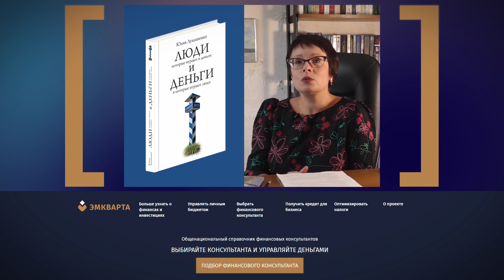Управление деньгами. Психология успеха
Курс УПРАВЛЕНИЕ ДЕНЬГАМИ. ПСИХОЛОГИЯ УСПЕХА

Юлия Лукашенко, компания "Эмкварта" и портал Finversia объявили набор слушателей курса "УПРАВЛЕНИЕ ДЕНЬГАМИ. ПСИХОЛОГИЯ УСПЕХА". Это проект, сочетающий в себе набор авторских видеоматериалов, которые можно смотреть в удобное время, и практический онлайн-вебинар. Он предназначен для тех, кто хочет найти свою внутреннюю точку опоры в управлении деньгами, стать увереннее, достичь для себя и своих близких желаемого уровня финансового благополучия.

Проект «УПРАВЛЕНИЕ ДЕНЬГАМИ. ПСИХОЛОГИЯ УСПЕХА» будет полезен участникам, потому что он:
- позволит осознать собственные слабые и сильные стороны в обращении с деньгами;
- расскажет о тайных ловушках психики, мешающих нам жить в достатке;
- научит применять психологические приёмы, позволяющие уверенно придерживаться собственной стратегии обращения с деньгами и не попадать под влияние чужих эмоциональных посылов.

В течение 3 недель участникам проекта будут присылаться специально подготовленные видеоматериалы, знакомиться с которыми участники могут в удобное для них время.

В рамках проекта будет проведён специальный вебинар, на котором участникам будет предоставлена возможность получить ответы на их вопросы.

Познакомиться с подробным описанием программы УПРАВЛЕНИЕ ДЕНЬГАМИ. ПСИХОЛОГИЯ УСПЕХА и стать её участником можно на специальной странице